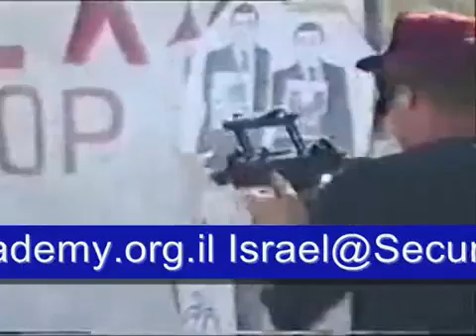Protección Ejecutiva Israel